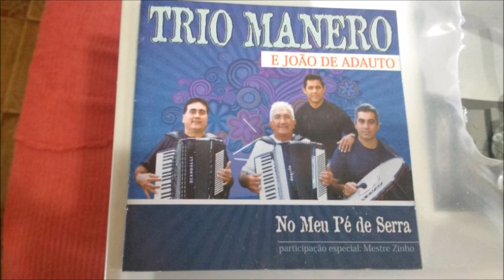TRIO MANERO E JOÃO DE ADAUTO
MEU CANTO. Autores; J.BERNARD E PITA